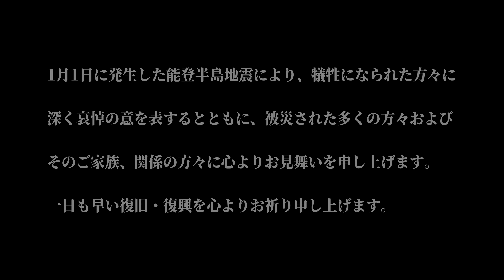【金沢最新】2024年1月9日 - ひがし茶屋街の様子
能登半島地震の影響により観光客が激減した金沢。今日は人気観光地のひがし茶屋街を歩き、現在の様子をお届けします。
このチャンネルでは…
■金沢の宿『花明かり』に関する情報
■金沢の観光地情報
■金沢観光に役立つ情報
■金沢のローカル情報
などを配信しています。
金沢にお越しになる際は、花明かりでお待ちしております。
▼花明かりの宿泊予約はこちら

【オススメ動画】
▼加賀五彩の宿 花明かり（PR動画）
00:00 スタート
07:54 近江町いちば館地下1階
09:10 近江町いちば館2階